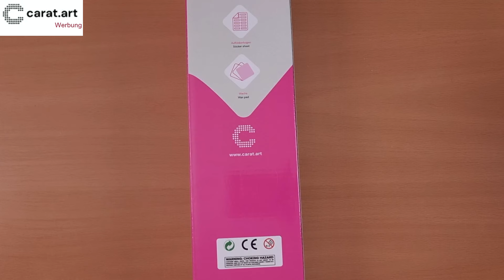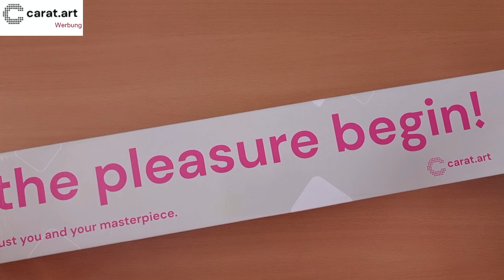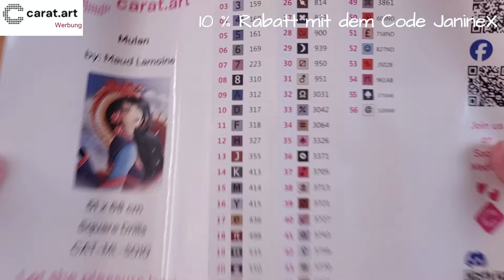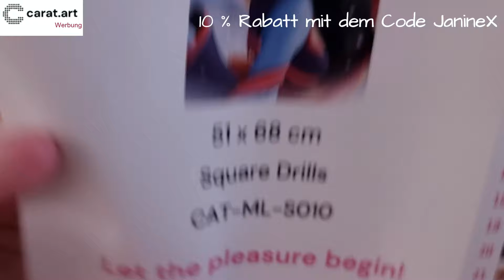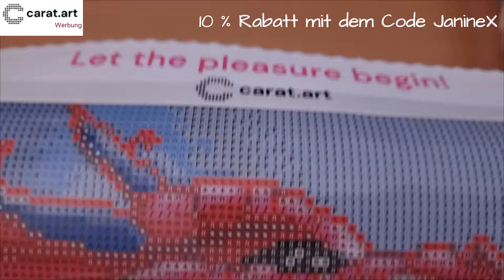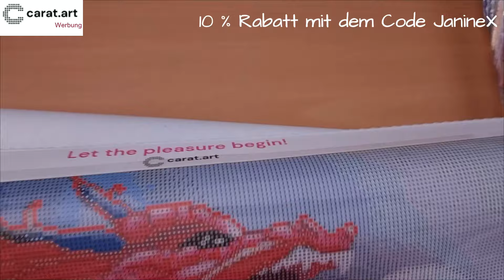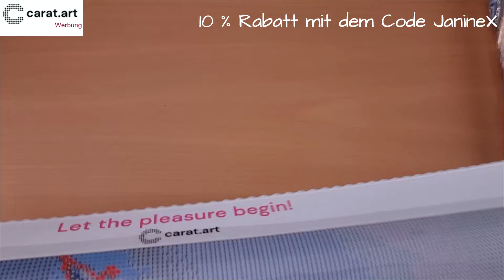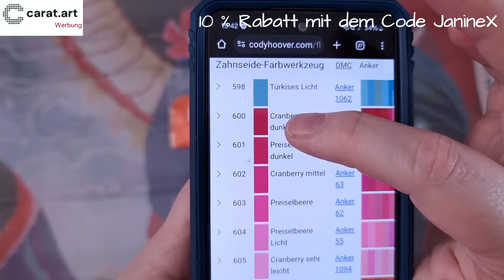unboxing neue Kollektion💎 Carat.Art #27 || Diamond Painting | mit Rabattcode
Es ist wieder Zeit für ein Video :-D

Und natürlich noch ein paar Infos zu den Bildern:
Versand innerhalb von 3 Tagen aus Deutschland, da direkt aus dem Lager versendet wird :-)

10 % sparen mit dem Code JanineX

Eure Janine

Hier einige nützliche Links zum Diamond Painting Zubehör:
zum painten: